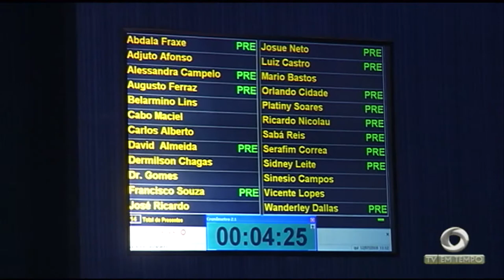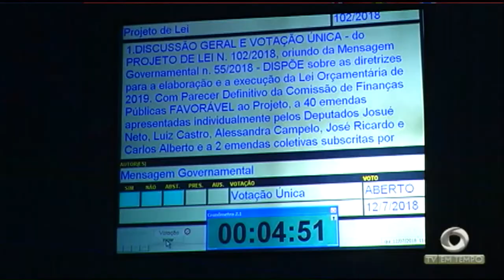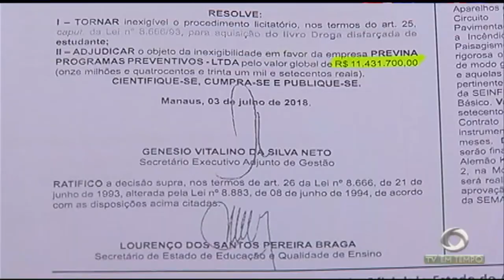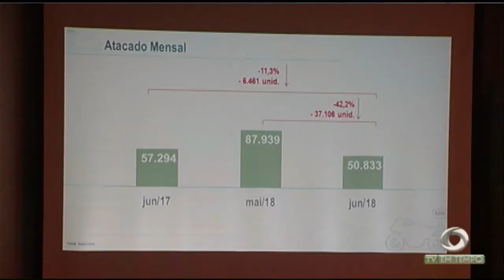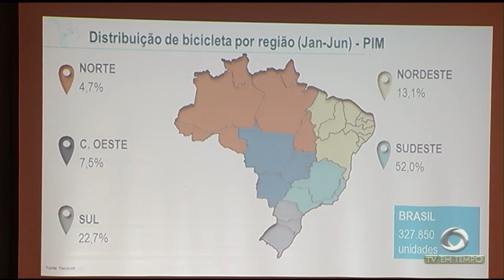Parlamentares pedem a investigação de mais de 300 dispensas de licitações pelo governo do estado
02º BLOCO JORNAL 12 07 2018 - Parlamentares pedem a investigação de mais de 300 dispensas de licitações pelo governo do estado